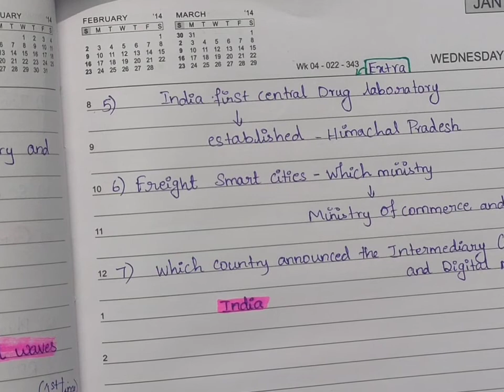July 6th 2021 | Current Affairs | Daily Current Affairs by Abirami Vinay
Learn Current Affairs Daily
Achieve the Target
Always Keep Challenging in ur life